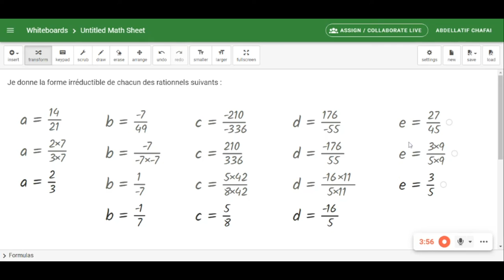forme irréductible d'un rationnel الشكل المختزل لعدد جذري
إختزال عدد جذري
Réduire un nombre rationnel